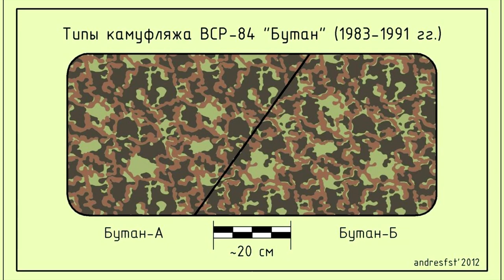Ukrainian Army Field Uniform from 1991 to 2019: Soviet Butan, Dubok, Jaba |MM14 Uniform Review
Hello, Comrades.
In this video, we will talk about the Ukrainian Armed Forces  field uniforms from 1991 to 2019, talk about the differences between the Soviet "Butan" and the Ukrainian "Dubok". We will discuss all Ukrainian domestic camouflage patterns and find out where did the MM14 came from.
    Also we will  take a quick look at the 2015 uniform.
    And selectively talk about domestic equipment.

YooMoney:

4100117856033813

Hello Comrades, I am Russian speaking Airsofter, living in Miami Florida. On this Chanel You will see some specific Airsoft related information in Russian and English languages. You will see some fix things guide, soviet weapons and east block loadout revies and much more.